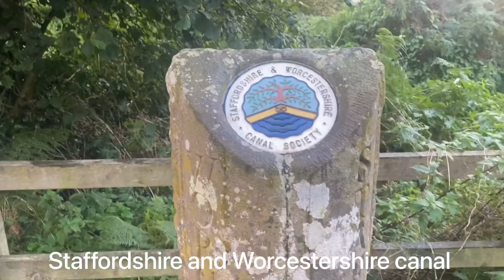Staffordshire and Worcestershire canal